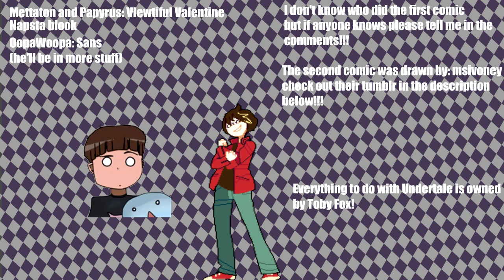Undertale Comic Dubs: Merry Christmas!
"Ooo"
              "Bring it in, guys" (All owned by Toby Fox)